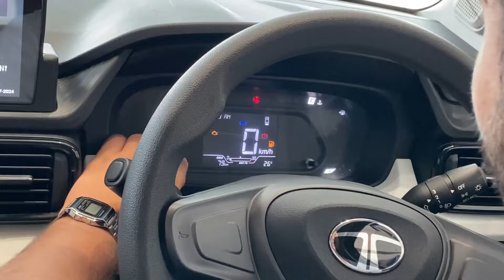2025 TATA PUNCH PURE | Base Model is real VFM | Clutchless singh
Tata punch pure 2025 offers all the required features in a base model. Punch pure is one of the best in safety, space and design.